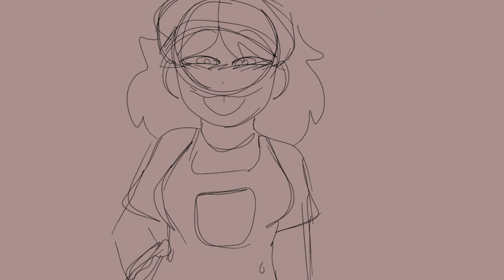Nasty dog {wip animation}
Character(s):
Me
Willow(my character)
Audio:Nasty dog-sir Mix-a-lot

Discord:mama.frog (or nug nug)